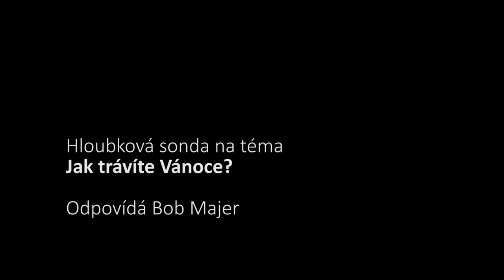AudioVideo - Sonda Vánoce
Připravili studenti kurzu ZUR367 - Kateřina Veselá a Martin Šeda